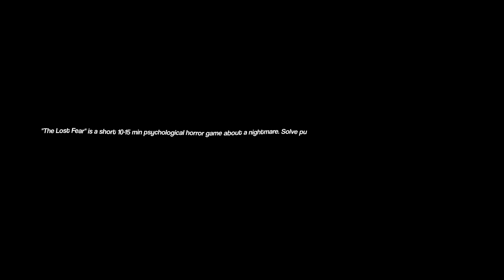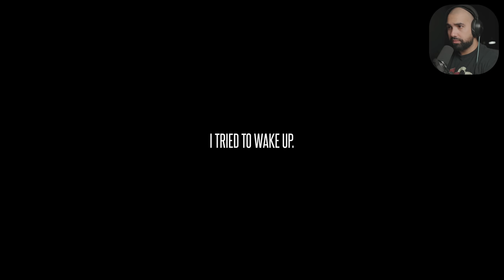this horror game was made by a 13 year old..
Welcome to The Lost Fear, a horror game made by a 13 year old. Let me know what you think!

6800 SW 40th St Number 282